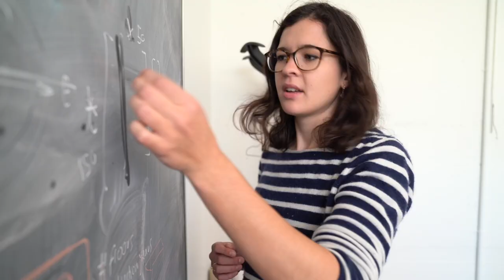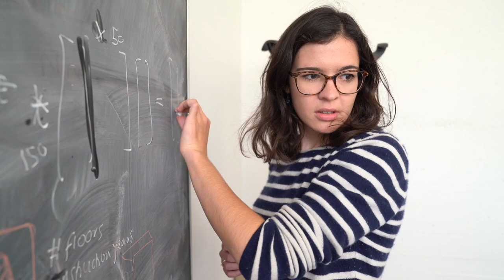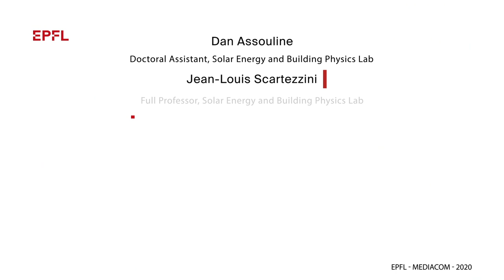What if half of Switzerland's rooftops produced electricity?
What if half of the Swiss rooftops produce electricity?
Switzerland has a very large renewable energy potential.
EPFL researchers analyze the solar energy potential in Switzerland. Their results show that more than half of the 9.6 million roofs are available for the installation of photovoltaic panels. This would meet more than 40% of the annual electrical demand.